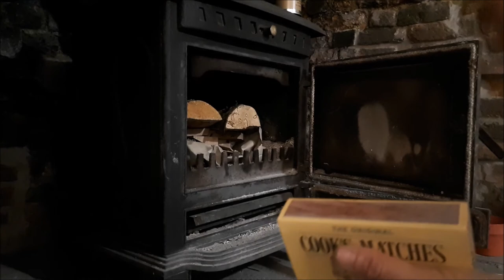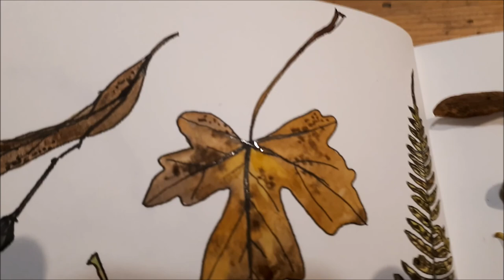October walk, collecting, returning to the studio and drawing by Alice Draws the Line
This is one of my favourite things to do and so I thought I'd document it this morning.
A walk down to the river - for fresh air, exercise and inspiration. Noticing nature and collecting treasures on my way. Back to the studio, lighting the fire (I also made a cup of tea) and then drawing the things I'd found.
There's also a bonus look through the sketchbook so far as I come to the next clean page for my drawing.
If you are just here for the sketchbook scenes and the time lapse drawing feel free to skip to 3mins 22seconds! Otherwise you can enjoy the walk with me!